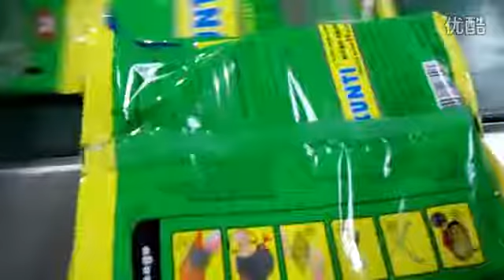Horizontal Pillow Type Automatic Packing Machine For Mosquito Repellent Incense,machines d'emballage